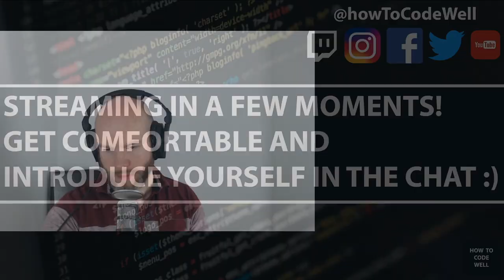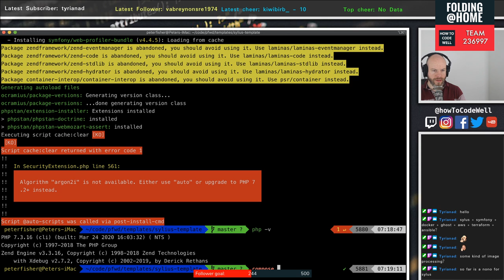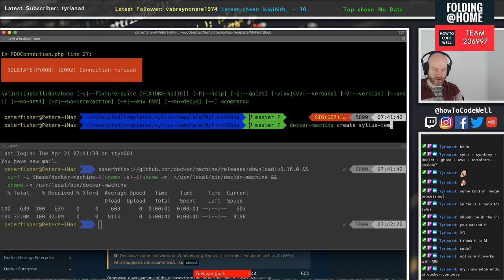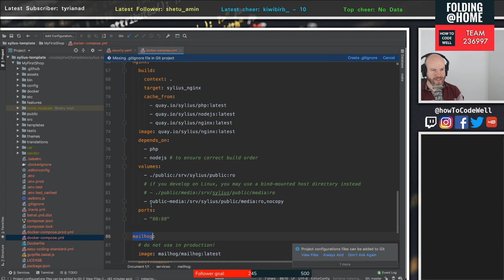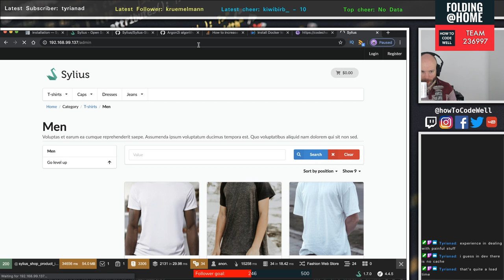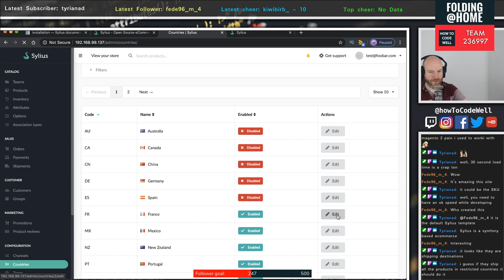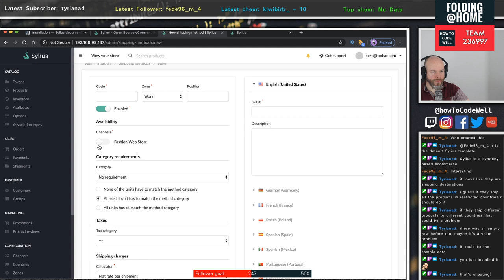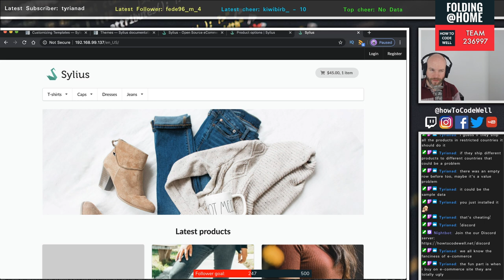Trying Out Sylius E-Commerce Platform // PHP Symfony Docker MySQL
My live coding schedule is
07:00 Tuesday
21:00 Thursday
14:30 Sunday
All times are in BST